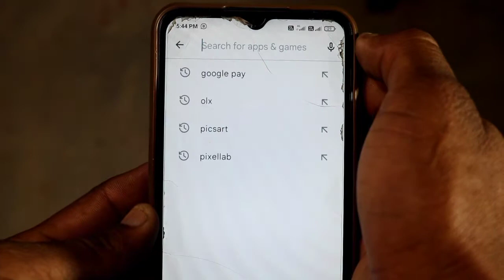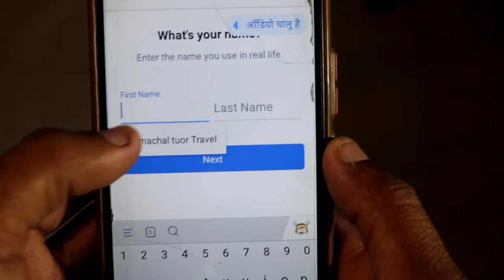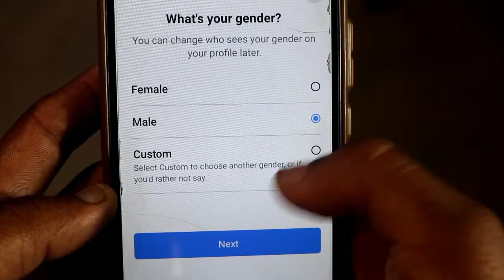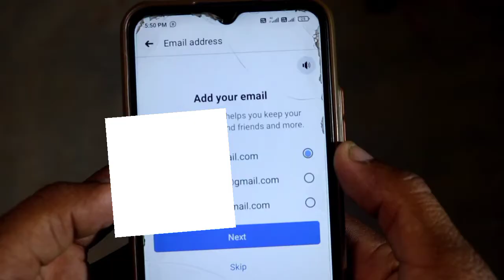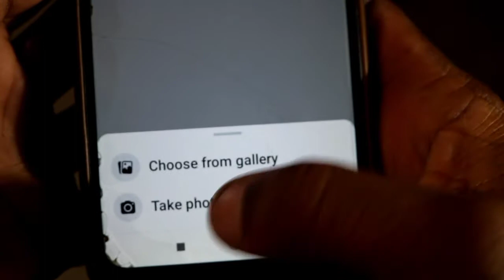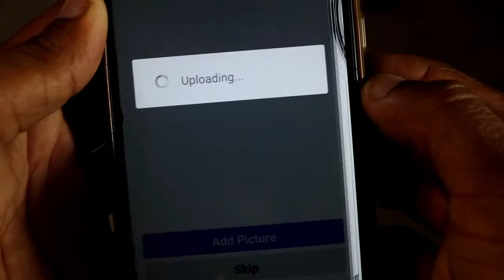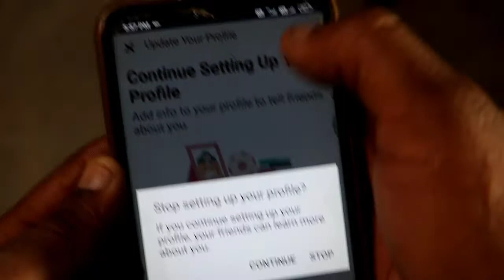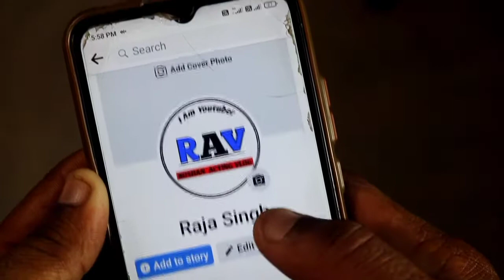How to create Facebook account !! Facebook account kaise banaen , Facebook ki ID kaise banaen